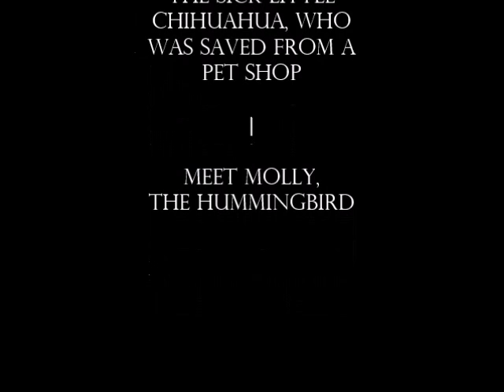Meet Molly |the hummingbird|, who was saved from the pet shop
the short story of the sick little chihuahua, who was saved from the pet shop